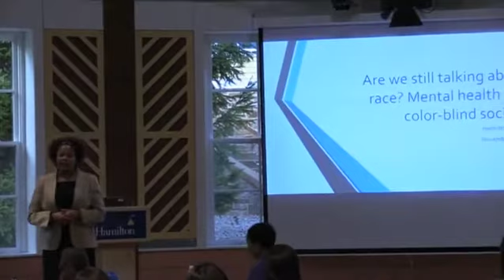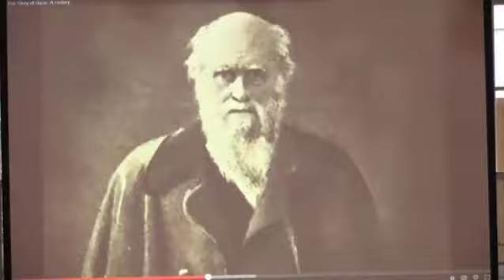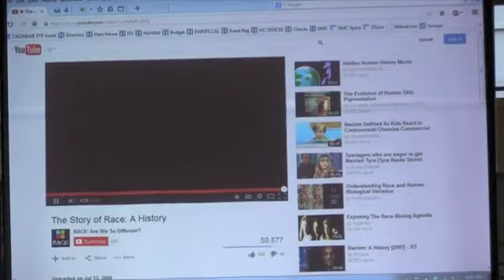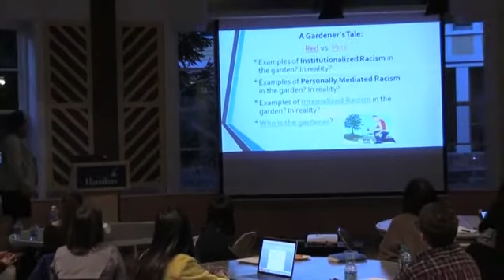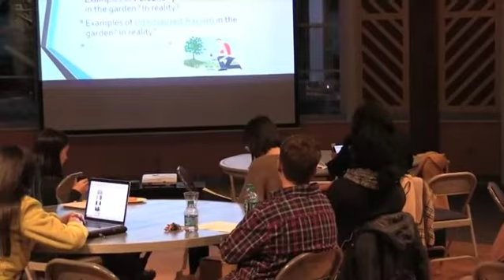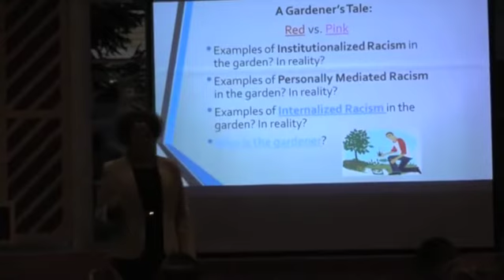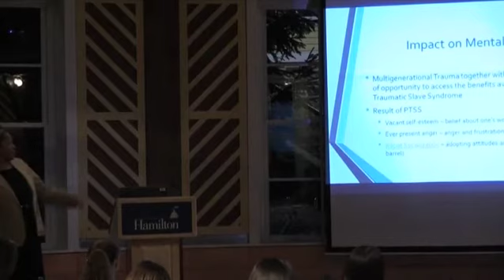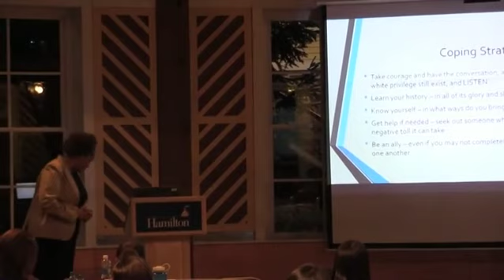November 11, 2014 Dr. Keba Rogers- A Discussion about Education Inequity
Dr. Keba Rogers leads a discussion on race and racism while sharing its impact on mental health and strategies to cope with trauma